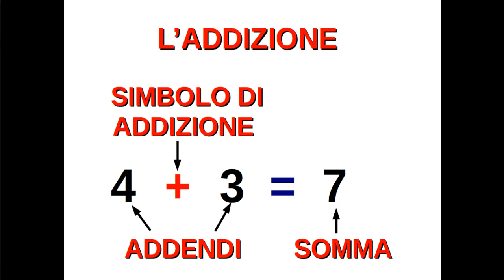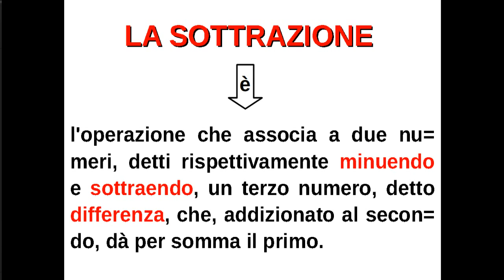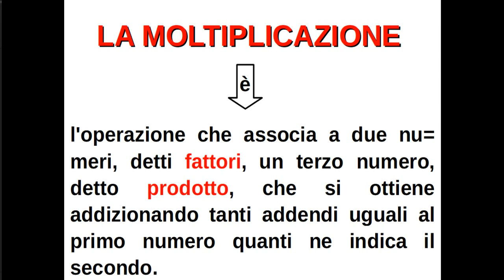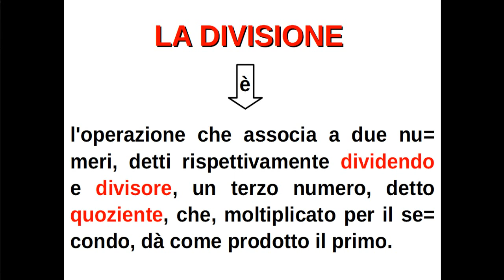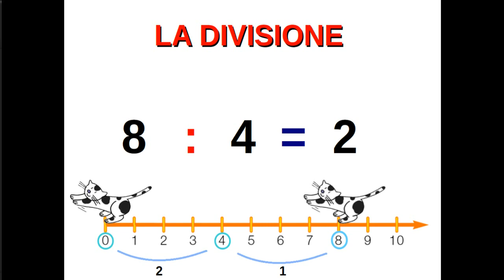Aritmetica_1.3.1: le quattro operazioni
Definizione, lessico specifico; rappresentazione su una semiretta orientata